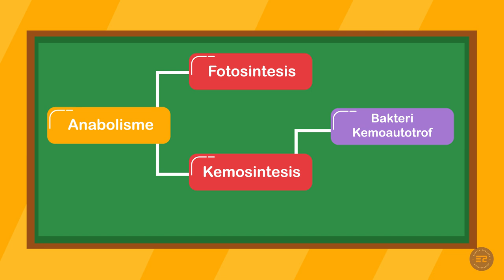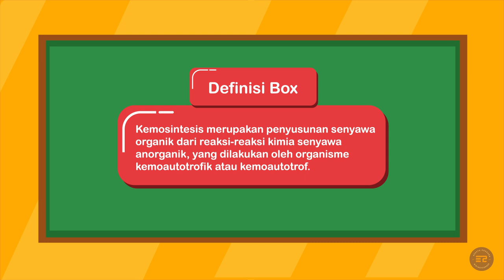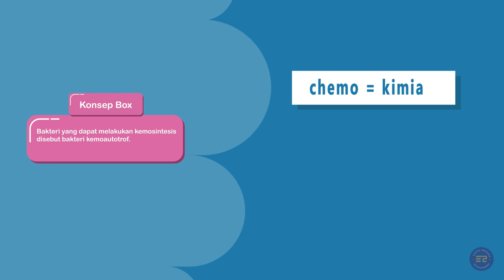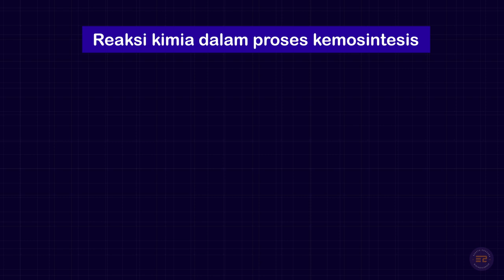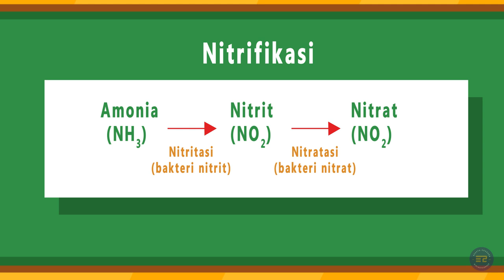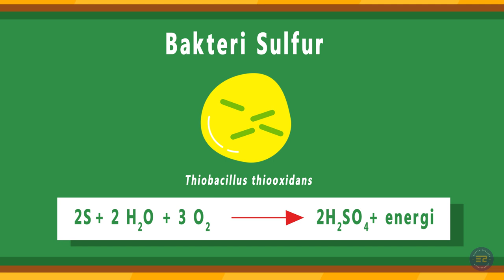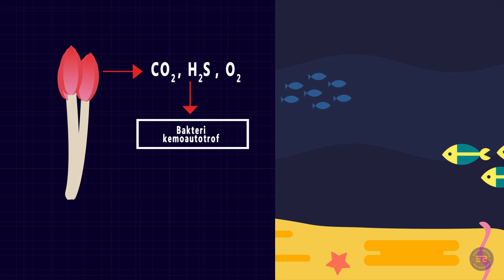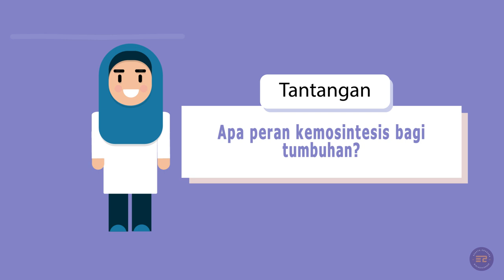Gimana 'sih' bakteri melakukan kemosintesis?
Kali ini pembahasan kita yaitu mengenai Kemosintesis.  Yuk kita simak videonya!